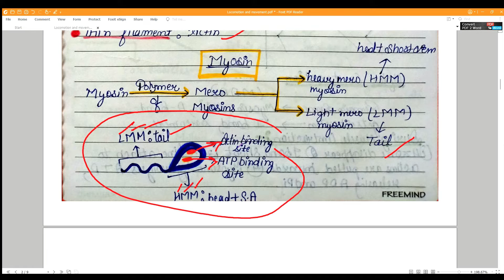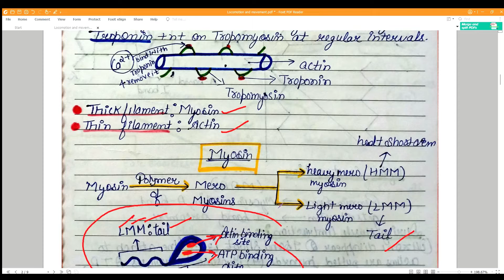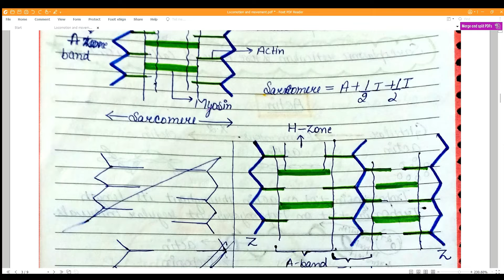Locomotion and movement| Class 11 Biology| Human Physiology| NEET| CBSE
Hey everyone
in this video I have covered Locomotion and movement